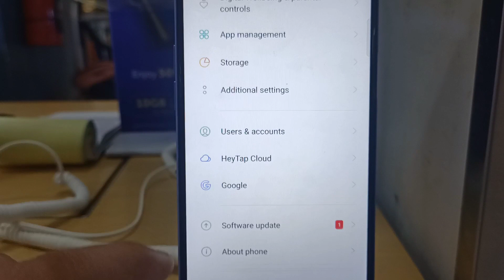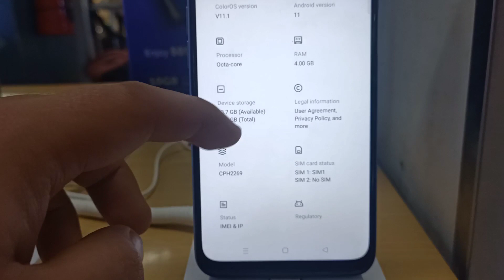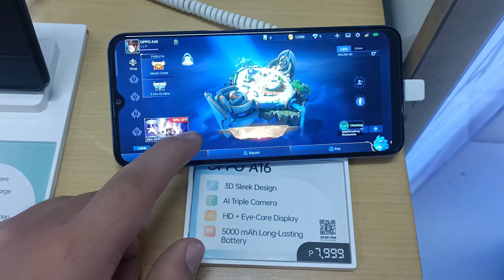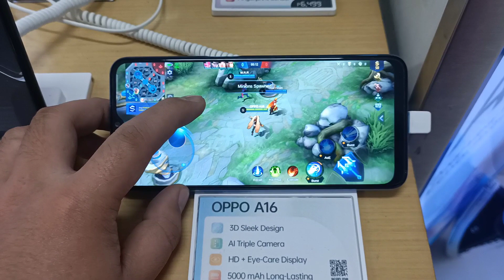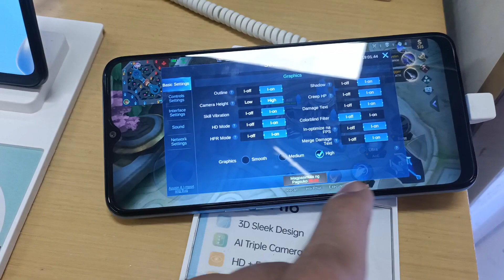New Oppo A16 (4GB RAM + 64GB ROM) Gametest / PwedetecH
Oppo a16 Gaming Performance
Helio G35

oppo a16 price in philippines,
oppo a1601,
oppo a16 unboxing philippines,
oppo a16 review philippines,
oppo a16 aesthetic,
oppo a16 antutu,
oppo a16 australia,
oppo a16 unboxing and features,
oppo a16 perak angkasa,
oppo a16 vs a54,
oppo a16 vs a53,
oppo a16 vs a15,
oppo a16 blue,
oppo a16 black,
oppo a16 back cover,
oppo a16 bangla review,
oppo a16 bd,
oppo a16 bd price,
oppo a16 camera,
oppo a16 codm,
oppo a16 colors,
oppo a16 case,
oppo a16 cambodia,
oppo a16 demo,
oppo a16 disassembly,
oppo a16 demo mrt,
oppo a16 details,
oppo a16 display,
oppo a16 dual sim,
oppo a16 launch date in india,
oppo a16 launch date in pakistan,
oppo a16 español,
oppo a16 fingerprint,
oppo a16 features,
oppo a16 free fire,
oppo a16 full specification,
oppo a16 full,
oppo a16 fast charging,
oppo a16 fitur,
oppo a16 ff,
oppo a16 gaming,
oppo a16 genshin impact,
oppo a16 gadgetin,
oppo a16 gsmarena,
oppo a16 gb,
oppo a16 gsm,
oppo a16 giá bao nhiêu,
gcam oppo a16,
oppo a16 how much,
oppo a16 hard reset,
oppo a16 hotspot setting,
oppo a16 harga,
oppo a16 harga dan spesifikasi,
oppo a16 hitam,
oppo a16 harga dan spesifikasi 2021,
oppo a16 hasil kamera,
oppo a16 in india,
oppo a16 in pakistan,
oppo a16 indonesia,
oppo a16 in bangladesh,
oppo a16 in flipkart,
oppo a16 in bd,
oppo a16 price in pakistan,
oppo a16 jagat review,
harga hp oppo a16 juli 2021,
harga oppo a 16 juli 2021,
sidik jari oppo a16,
oppo a16 khmer,
oppo a16 kamera,
oppo a16 ki price,
oppo a16 kelebihan dan kekurangan,
oppo a16 ka price,
oppo a16 kimat,
oppo a16 kab launch hoga,
hasil kamera oppo a16,
oppo a16 launch date,
oppo a16 launch,
oppo a16 lazada,
oppo a16 lupa pola,
rekam layar oppo a16,
layar oppo a16,
oppo a16 mobile,
oppo a16 ml test,
oppo a16 mobile legends,
oppo a16 malayalam,
oppo a16 malaysia,
oppo a16 model,
oppo a16 mobile price in bangladesh,
oppo a16 model name,
oppo a16 new model,
oppo a16 new,
oppo a16 nfc,
oppo a16 new model 2021,
nada dering oppo a16,
nyiksa oppo a16,
oppo a16 official video,
oppo a16 official price in bangladesh,
oppo a16 official,
oppo a16 oppo a15,
oppo a16 vs oppo a33,
oppo a16 philippines,
oppo a16 pro,
oppo a16 pearl blue,
oppo a16 pubg test,
oppo a16 price in bangladesh 2021,
oppo a16 ram,
oppo a16 review tagalog,
oppo a16 review camera,
oppo a16 review malaysia,
oppo a16 review khmer,
oppo a16 review in tamil,
oppo a16 specs,
oppo a16 silver,
oppo a16 space silver,
oppo a16 screen recorder,
oppo a16 screenshot,
oppo a16 specs philippines,
oppo a16 sinhala,
oppo a16 specs and price,
oppo a16 s,
oppo a16 trailer,
oppo a16 tricks,
oppo a16 tagalog,
oppo a16 test,
oppo a16 test game,
oppo a16 tamil,
oppo a16 tamil review,
oppo a16 tahan air,
oppo a16 unboxing tagalog,
oppo a16 unbox diaries,
oppo a16 unboxing in pakistan,
oppo a16 unboxing aesthetic,
oppo a16 unboxing in india,
oppo a16 vs vivo y20i,
oppo a16 vs realme c25,
oppo a16 vs samsung a12,
oppo a16 vs vivo y20,
oppo a16 vs vivo y12s,
oppo a16 water test,
oppo a16 waterproof,
oppo a16 white,
oppo a16 whatmobile,
oppo a16 warna,
oppo a16 warna silver,
oppo a16 warna hitam,
oppo a16 warna perak,
oppo a16 yugatech,
oppo a16 vs y12s,
oppo a16 2021 spesifikasi,
hp oppo a16 2021,
oppo a16 terbaru 2021,
hp oppo a16 terbaru 2021,
oppo a16 vs oppo a5 2020,
oppo a16 3/32,
oppo a16 3gb ram,
oppo a16 ram 3,
oppo a16 4gb ram,
oppo a16 4/64 price in bangladesh,
oppo a16 4gb,
oppo a16 4/64 price in bangladesh 2021,
oppo a16 4g,
oppo a16 ram 4,
oppo a16 ram 4 harga,
oppo a16 ram 6,
oppo neo 7 a1603,
oppo a16 ram 8,
oppo a16 91mobiles,
oppo a16 vs redmi 9